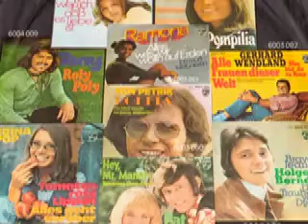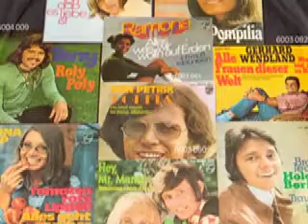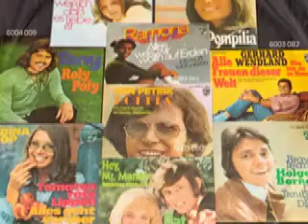Cecile - Mein Traum ist zu Ende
Cecile

Seite 1:
Weinen ist für dich zu spät (P. Kartner - K. Munro) 3:14

Seite 2:
Mein Traum ist zu Ende (G. & J. Ekkelboom) 2:42

1970